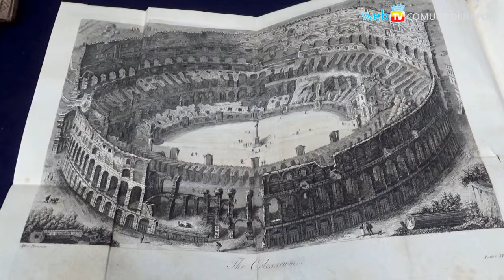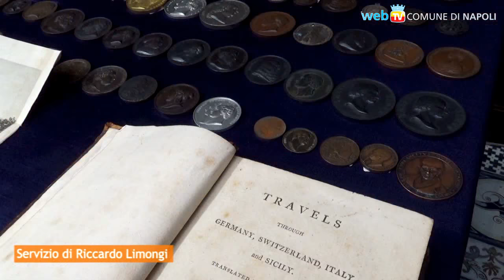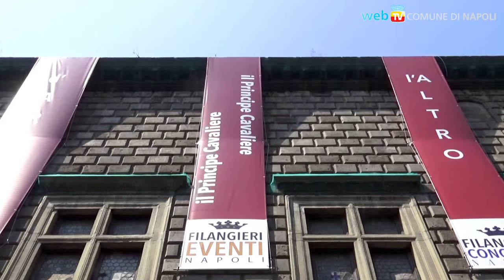Al Museo Filangieri ritornano tesori trafugati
Armi antiche, monete preziose, medaglie rare e volumi del '700: tutto restituito al bellissimo Museo voluto da Gaetano Filangieri, in via Duomo, dopo le indagini di Carabinieri e Procura.